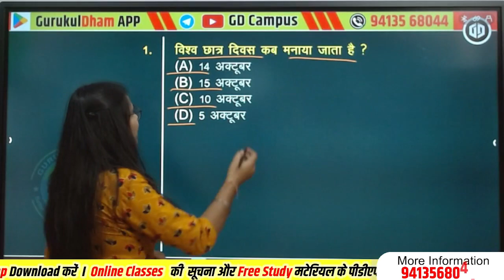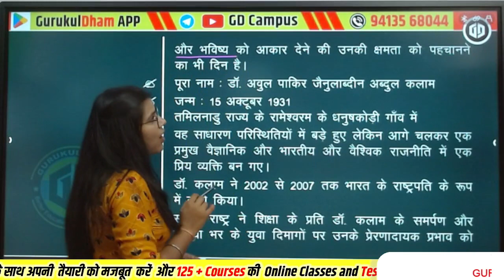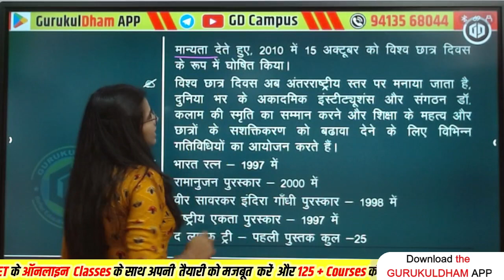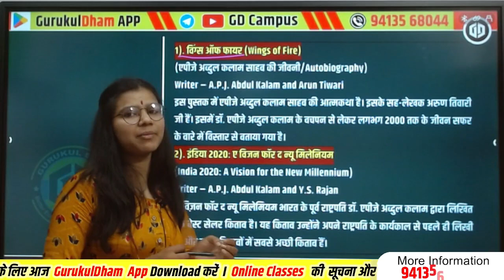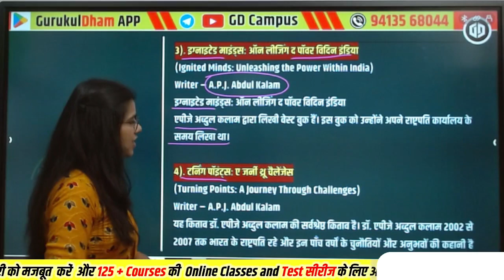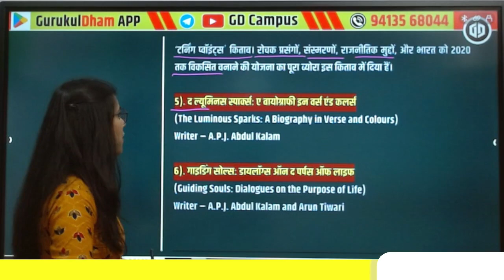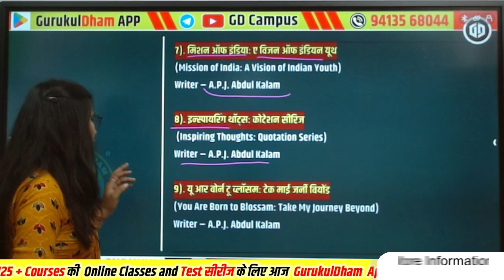विद्यार्थी दिवस डॉ अब्दुल कलाम जयंती विशेष GurukulDham App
विद्यार्थी दिवस डॉ  अब्दुल कलाम जयंती विशेष
✔️ Class: All Competitive Exams

Presented By: GURUKUL ACADEMY CHURU
Address: GD Campus, Churu (Rajasthan)
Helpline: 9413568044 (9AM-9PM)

Our Top Faculties :
1. Hindi & Sanskrit :
2. Pol. Science & Psychology :
3. History & Raj. GK:
4. Geography :
5. Maths & Reasoning